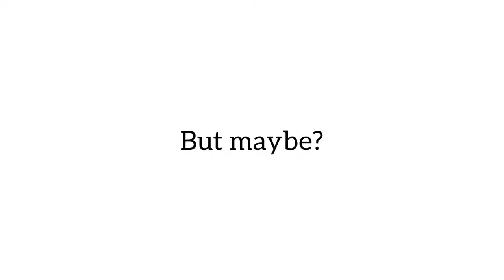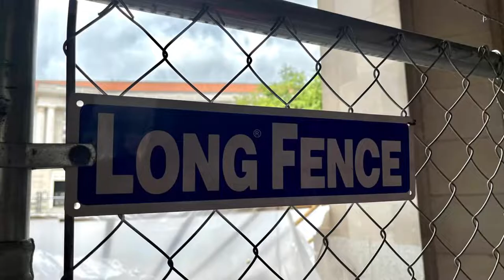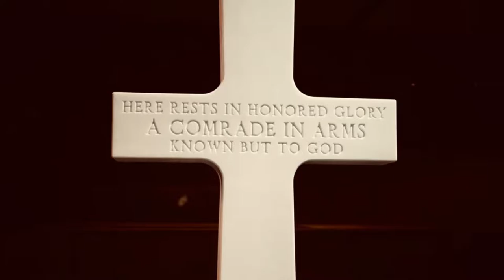Goode Family Trip part 6